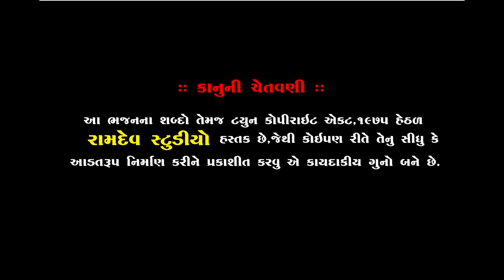VASUDEV MAHARAJ || SATSANG|| सत्संग || शिवरात्रि || PIPLIDHAM SANTVANI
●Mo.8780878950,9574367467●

:: VIDEO GRAFI TEEM::

KALPESH MER
MEHUL MER
LAKHMANBHAI MAGHARIKHADA
SANJAY BHAI HIRASAR
DHIRUBHAI CHOTILA
AJAYBHAI CHOTILA
UMESH MADHAR
GOPALBHAI  VADHRA
RANJITBHAI CHORVIRA
BHAVESH CHOTILA

                     PIPLIDHAM SANTVANI